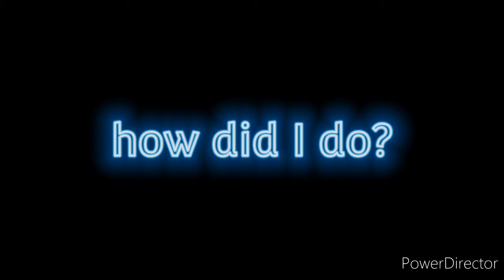Recreation of the rex breaking the skeleton